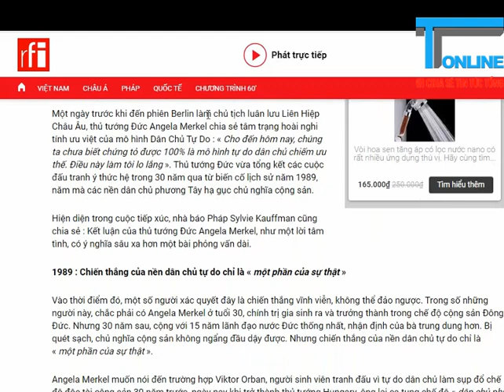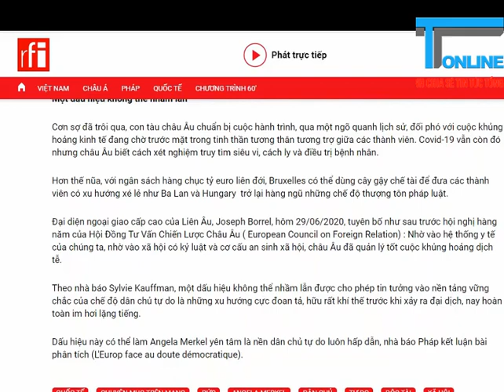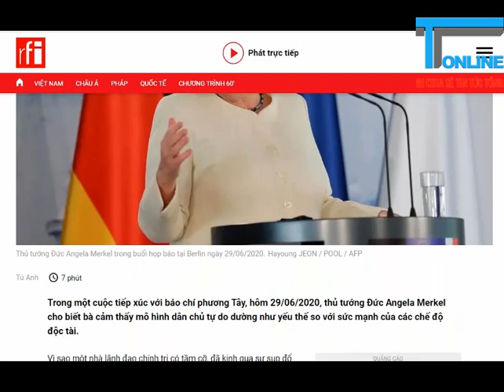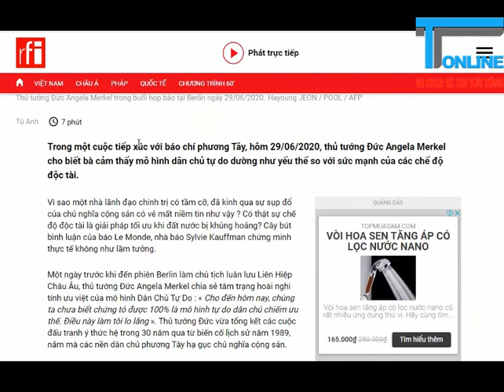Những thử thách gay gắt cho nền dân chủ phương Tây